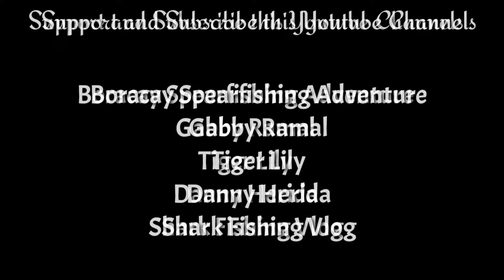Pungtod Part 2 || Sweetlips, Jobfish & Humpnose Unicorn Fish